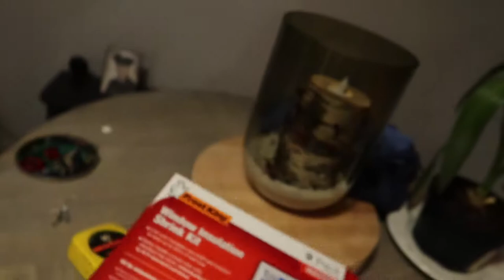Stopping Window Drafts | Vlog 1321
01.21.19 | Day 1321

We had some extremely cold weather & was having a hard time keeping our house warm, so we ended up getting a window insulation shrink kit.

Ken 👻: tkoprovidence
Marissa 👻: miffy.penguin

PODCASTS:
(BAD ADVICE)
(Warning: There may be explicit content!)